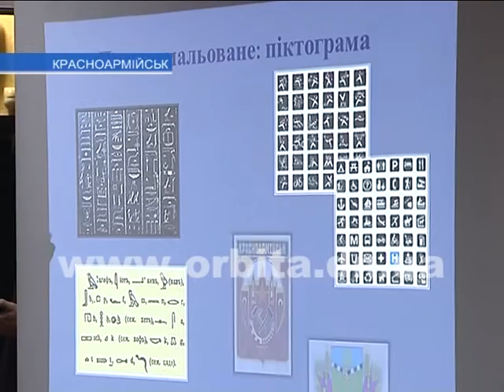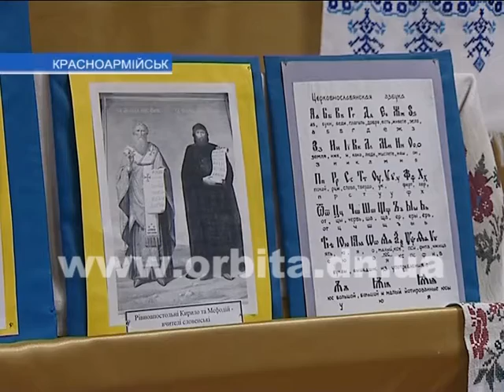Ученикам ОШ №12 рассказали, как возник украинский язык